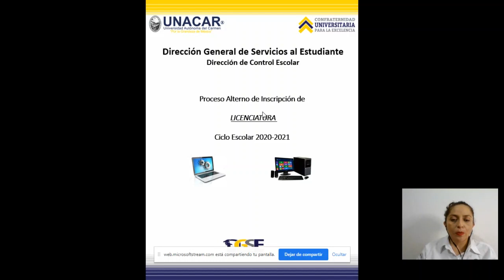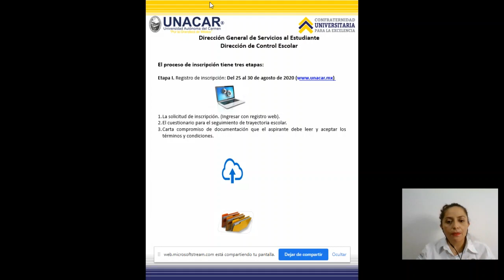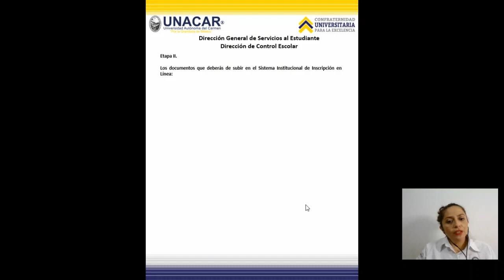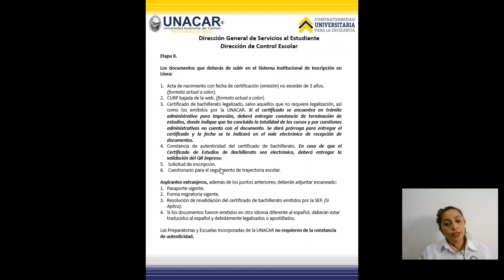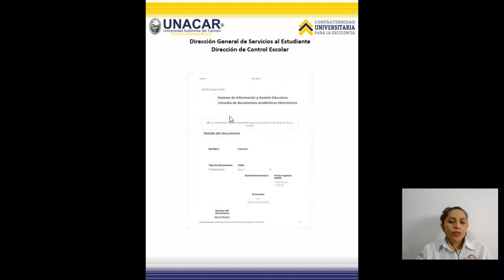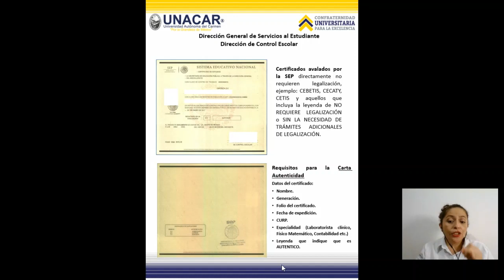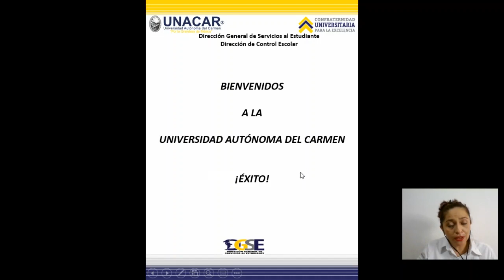Video Inducción 2020 - Requisitos Inscripción